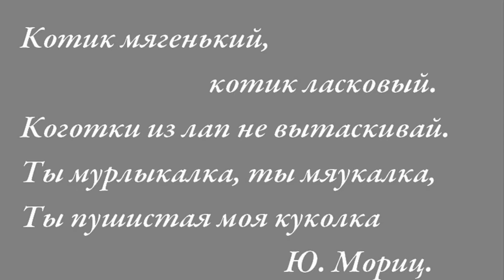Котик ласковый... 🐈Любимец наш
Это видео про котика Алекса – любимца семьи.
Котик мягенький, котик ласковый,
Коготки из лап не вытаскивай.
Ты мypлыкалка, ты мяyкалка,
Ты пyшистая моя кyколка!
Ю. Мориц

Меня зовут Наталья Абулова. Канал МИР_ВОКРУГ_МЕНЯ - это Vlog о красоте, доброте, окружающем мире. Мы живём в прекрасном мире. И об этом я снимаю видео: о деревьях и цветах, о животных и птицах, о морях и реках... Я снимаю видео о людях, с которыми встречаюсь, и о местах, где бываю. Есть серия видео о рукоделии, о путешествиях. На канале создано более трехсот видео по различным темам. Каждый, найдет видео для себя. Я всем рада и благодарна!